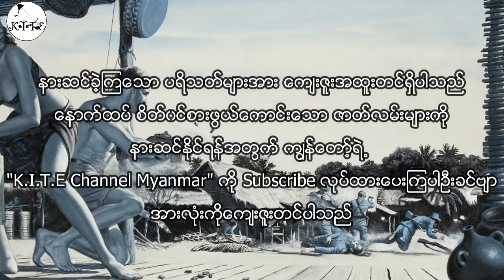Jap Captain Case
Jap Captain Case ( Dagon Shwe Mhyar )

Voice: Ko Kyaw Hlaing